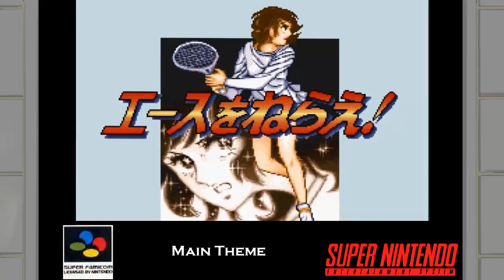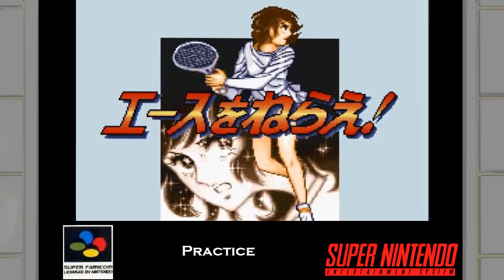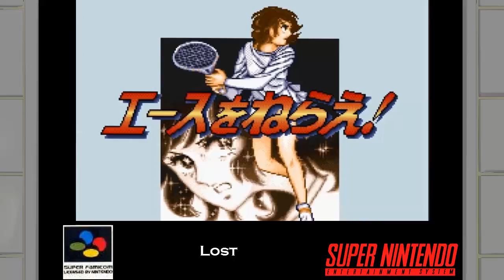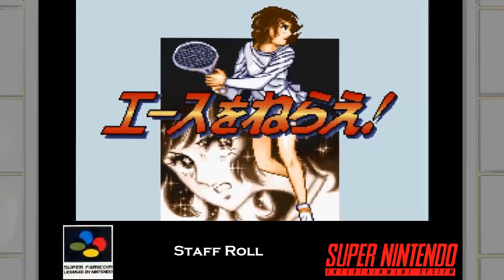Ace wo Nerae! - Complete Soundtrack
Tracks:

01 Main Theme  00:00
02 Practice   02:32
03 Player  04:57
04 Match Play  06:52
05 Change Court  06:59
06 Lost  07:06
07 Win  07:39
08 Story  08:09
09 Opponent  10:16
10 Password  12:12
11 Staff Roll  12:19
12 Game Over  14:21

Composer(s): Motoi Sakuraba, Shinji Tamura
Arranger(s): Motoi Sakuraba, Shinji Tamura

Developer(s):   Super Famicom
Publisher(s): Super Famicom